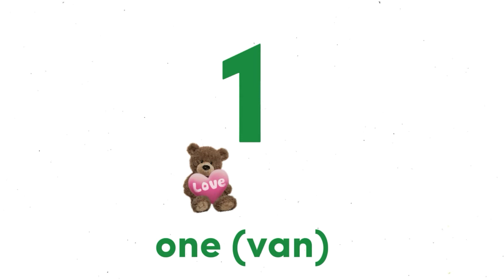1.sınıf ingilizce sayılar ve okunuşları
1.sınıf ingilizce sayılar 1-10